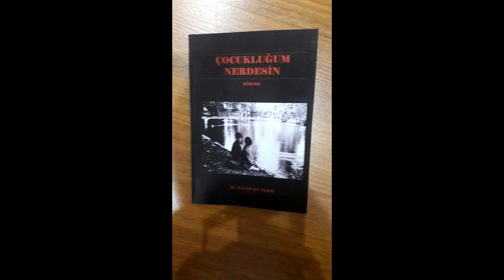ŞİİR YÜREKLİ ŞAİR SALİH GÜNGÖR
Sanılır ki
Sözlerin güneşini saklayanlar gü ışığına çıkmaz!
Arkasında insanlık hamurunu taşıyanlar olmaz!
Oysa ki
Şu memleketin toprağında doğan her insanın içinde
Yeryüzü sevdasının ekmek kokusu kadar özgürlük okyanusu
Gelir dünya canında hayat kurar, dünya sarar!
Salih Güngör yurdun omzunda duran en zor sorumlulukları üstlenmiş
Bir o kadar memleket anayasasına hela gelmesin diye boyun eğmemiş bir vatan feneri insanımız arasında yer alır!

Onun sanatın ve kültür elçisi olma dermanına yürek koyması
İnsanlık atlasının karanlıklarda kalmaması için erenler yolunu seçmiş olması ki
O şiirler kalbinde kitaplar yazması, şiirler dünyasına pencere açması boşuna değil!

MİHENK TAŞI

Rüzgarlar bak söyledi
Ben bir mihenk taşıyım
Fırtınalar esse de
Sevgimin yoldaşıyım
Meltem gibi geldin ama
Fırtınalar ekip gittin
Beni benden zorla aldın
Aşkımla sen çekip gittin
Ben bu yollarda yine
Yalnızım arkadaşım
Boşuna hiç bekleme
Sana eğilmez başım

Salih Güngör zaman aynasına düşen yoksulluğu zenginleştiren hayatın gerçeklerinde
İnsanlık yağmurunu yalnız bırakmayan cesaretini şiir imgelerinde yaratan ışığın erdeminde  Türkiye derdinde yanmış bir vefanın vicdan saatlerinde yangınları gören fermanı ihmal etmiyor ki
Ülkemizin tarihinden gelen birikimleri yarının umutlar sofrasını çoğaltıyor!

Türkülere sevdalanmış
Şairlerin ıssızlığın ortasında kalan çaresizliklerin tanıklığı
Şüphe götürmeyecek eserler üretmesini engelleyemecektir ki
Salih Güngör ülke insanlarının her türlü yaşam mücadelesine
El vermiş yaşam örgüsü kurma çabasından ayrılmayan
Sanat ışığı yürekliliğini terk etmemiş!

Bu gün ülkemizin uyuşturucu tacirleri tarafından gençliği saran tuzaklarına
En yoğun mücadeleleri vermesi ve eğitim seferberliği için emek harcamasının sancılarını  Yazdıklarından öğreniyoruz.
Anadolu'nun her karış toprağında gökyüzünün altında geçen yılların emanet ülkesini
Bu karanlık ellerin gölgesine bırakılmasına direnenler ve savaşlar  olmaz mı?
Belki bütün bu kötülükleri bozanların çoğalması, duyulması yurdun evreninde
Umutlar adaletini daha da çoğaltıyor!

ÇANAKKALE'DEN SESLENİŞ

Ey torunlar bize sordunuz mu?
Biz kimleriz, Alevi-Sünni-Kürt-Türk kardeşçe yan yana yatan erleriz.
Sanmayın ki yeryüzünde kalanlarımız düşman olacak
Sanmayın ki vatan için ölen bizler ayrı ,ayrı toprak olacak
Bizler bu topraklar için şimdi buradayız.
Sizler böyle davrandıkça bizler burada zordayız
Kavga devam ederse, bir gün yine oradayız.
Kürt-Türk-Alevi-Sünni bu tabyada bu mezarda seçilmez
Birlik olup haykırdık bütün dünya duysun diye
Cesetlerimiz geçilir de
Çanakkale geçilmez!

Bizler birlikte öldük, sizler neden kavgada?
O gün birlik tohumları ektik, bu gün neden biçilmez
Sizler birlik oldukça Çanakkaleler değil
Edirne’den-Ardahan’a bir karış ülke toprağı geçilmez.
Şarapneller patlarken gözlerimizin önünde
Ayrım yoktur ülkemin yarınında-dününde
Vatan için seve, seve canımızı verdik de
Kahrolan yine biziz halinizi gördükçe
Sanmayın ki rahat uyuyoruz bu kavgalar sürdükçe
İstemem mezarımda ne bir anıt, ne bir taş
Sizler birlikte olun vatan için hem kardeş
Neden böyle ağlarız, bilir misiniz mezarda
Sizleri böyle gördükçe, yaralarımız azarda
Yine destanlar yazarız yattığımız mezarda.

Alevi-Sünni nedir?
Nereden çıktı bu kavga
Sevmesini bilseniz inanın biter bu dava
Vatanıma zarardır, puslu ürkek bu hava
Bizler yine birliğiz barışta hem savaşta
Koparmak istiyorlar, sizleri bu yarışta.
Bir gün sizde gelip, buradan bir görseniz
Ülkeyi dört bir koldan sevgi ile örseniz
Bizler işte o zaman huzur ile uyuruz
Bunları her kesime, ULUSA duyururuz.

Bu şiiri 1995 yılı Mart ayında; İstanbul Gaziosmanpaşa olayları sırasında bir yandan da Çanakkale şehitlerinin anıldığı bir gecede kaleme aldım.
Daha sonra ise Ahmet KAYA tarafından “Ahmet abinin vapuru “TV programında seslendirildi. (Salih GÜNGÖR)

SALİH  GÜNGÖR ŞAİRLİĞİNE AKROSTİŞ ŞİİR ROTASI

Sabahın ufkuna yaslanmış türkü çocuklarını duyanlar
Ayrılık ile ölümü tartanlar zulasında yaratırlar ömür dağlarını
Lirik bir yeryüzü saklanırken dost ılgaz dağına gelen anka kuşu kanadında
İnandığı yurdun anayasını çiğnetmeyen kahramanlar tarihi dirilir
Hesapsız yazının kaleminde pusulası erken doğar!

Gözlerini saran her derdin merhemi kainat duasına yakın fedailer olur
Ürkenler yılgınlığına geçit vermeyen nehirler misali
Nimetlerin zılgıtına koşan taylar ordusu
Günlerini doğuran yiğitler inceliğinde kılıç olur
Özlemler davasının miladına gelen şiirler şafağı
Renksiz kalan dünyanın zalimlerine ferman yazarken!